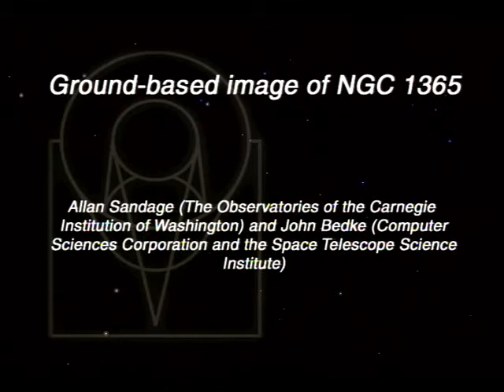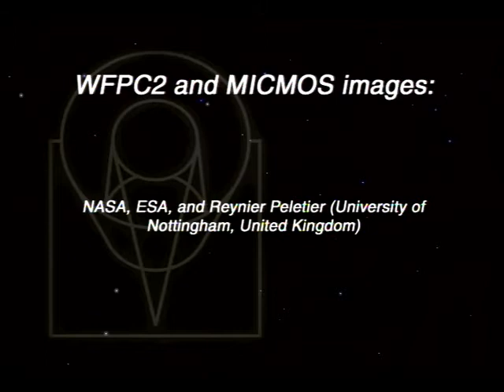The Secret Lives of Galaxies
The ground-based image in visible light locates the hub imaged with the Hubble Space Telescope. This barred galaxy feeds material into its hub, igniting star birth. The Hubble NICMOS instrument penetrates beneath the dust to reveal clusters of young stars. Footage shows ground-based, WFPC2, and NICMOS images of NGS 1365. An animation of a large spiral galaxy zooms from the edge to the galactic bulge. No sound.